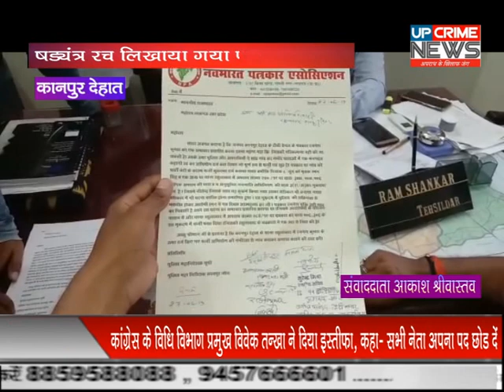कानपुर देहात-खबर चलाना पड़ा भारी पत्रकार पर षड्यंत्र रच लिखाया गया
दरअसल पूरा मामला जनपद कानपुर देहात के रसूलाबाद का है जहां 8 जून को थाना रसूलाबाद में एक कुकर्म का अभियोग पंजीकृत पंजीकृत किया गया था जिसमें दो किशोर मुस्लिम थे दि का दिनांक 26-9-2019 को मुलजिम रमन ने फांसी लगाकर आत्महत्या कर ली

 पत्रकार रजनेश भी उसी गांव का निवासी था पत्रकार ने कुकर्म की खबर दिखाई थी जिसके बाद मुल्जिम के घर वाले उस मामले पर पत्रकार को फंसाने का मौका देख रहे थे  अपने बेटे की मौत का जिम्मेदार पत्रकार रजनेश को ही ठहरा कर थाने में मुकदमा दर्ज करा दिया जबकि कुकर्म के मामले में पुलिस लगातार दबाव दे रही थी जिसके कारण उस युवक ने आत्महत्या की थी यह पूरा मामला कानपुर देहात के रसूलाबाद थाना क्षेत्र के मौजमपुर गांव का है पत्रकार रजनेश भी उसी गांव का निवासी है मगर राजनीति के चलते कुछ नेताओं ने पत्रकार को ही फंसा दिया जिससे कानपुर देहात के सभी पत्रकारों में रोष देखा गया साथ ही सभी पत्रकारों ने मिलकर तहसील रसूलाबाद में तहसीलदार को राष्ट्रपति के नाम ज्ञापन सौंपा और साथ ही क्षेत्राधिकारी रसूलाबाद राजाराम चौधरी को भी ज्ञापन सौंपा और न्याय की मांग की साथ ही पत्रकारों ने यह भी कहा कि अगर साथी पत्रकार को न्याय नहीं मिलेगा तो सभी पत्रकार धरना प्रदर्शन करेंगे और न्याय की लड़ाई लड़ेंगे